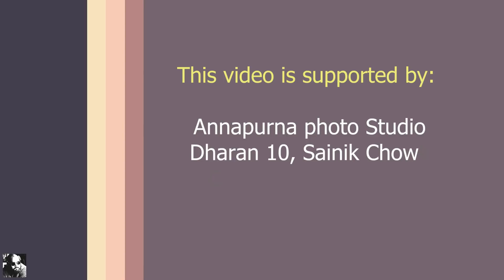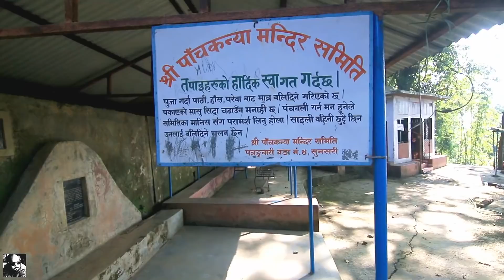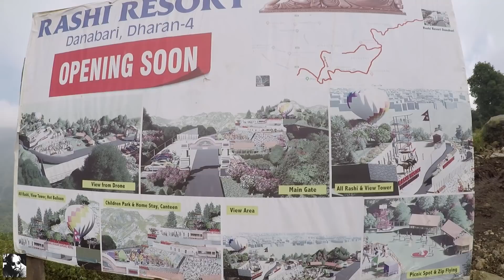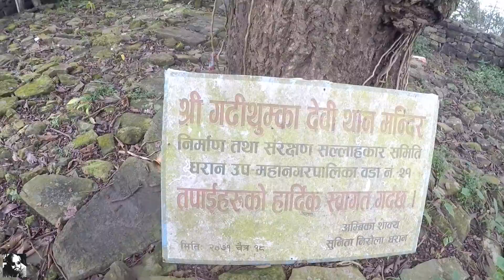Danabari l Nepal Flag l Dharan 4 l Moto Vlog l hiking trail l paraglidingl Patrangbari l Devi Gaaun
धरान बजारबाट निराजन वस्ती हुँदै देबी गाँउ-पत्रङ्बारी-कोप्चे-श्री गाँउको सुन्दरतामा रम्दै करीब १०-११ कि.मी को उकाली ,  करिब १३00 मि उचाईमा रहेको दानाबारीको गढीथुम्की करीब दुई घण्टाको अवधीमा पुग्न सकिन्छ। गढीथुम्की देवी थानको दर्शन गरी नेपालको झन्डा स्पटमा निकै रमेर तल्लो पट्टी कान्छा राई  ज्युकोमा लोकल खाना खाई एक स्मरणीय पल बनाई घर फर्कियौ।